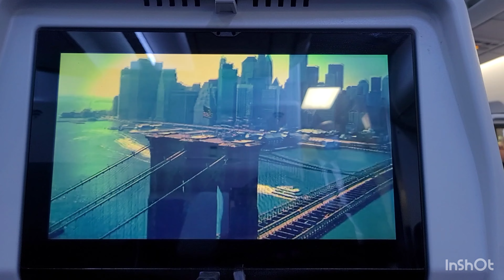Vlog of 17.04.2022 Flying Air France from Banjul Gambia to Paris